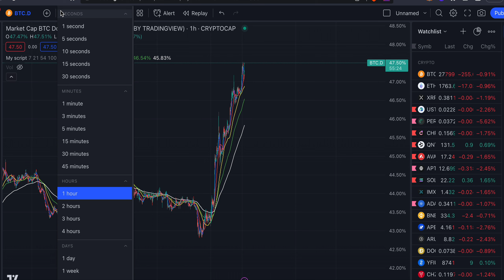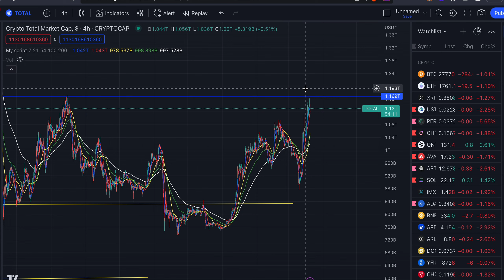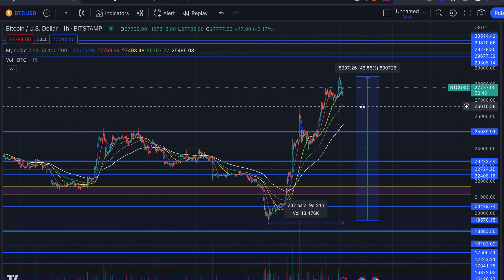BITCOIN TO 1 MILLION IN 3 MONTHS?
Bitcoin pumped 45% in 10 days and currently heading towards $30000 resistance. In this video we will talk about our price targets and Alts.